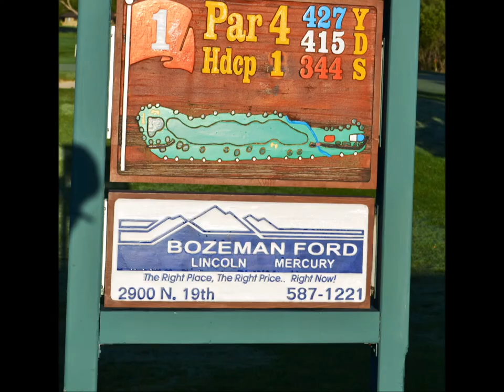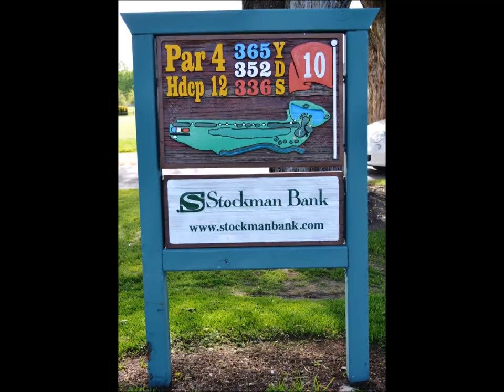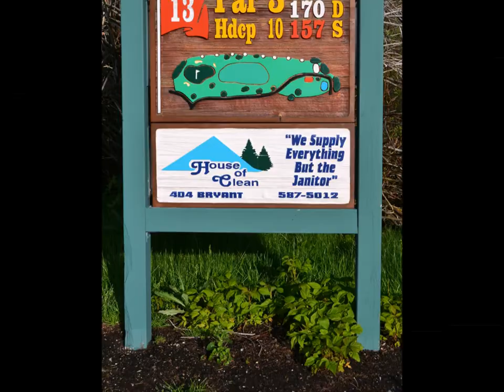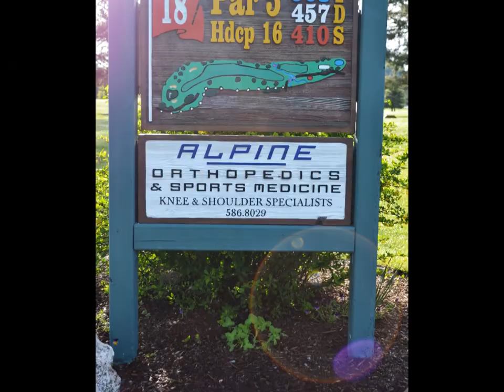Valley View Golf Course Full Tour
- A 4 minute tour of all 18 holes at the Valley View Golf Club in Bozeman, Montana filmed in ultra-HD 4k pixels.